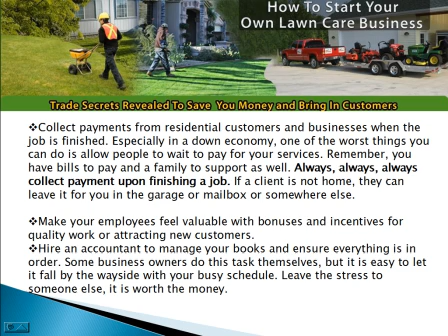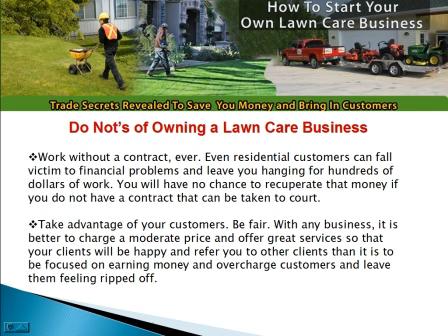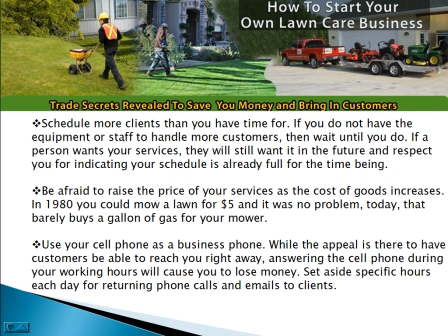Profiting From A Lawn Care / Landscaping Business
- Free eCourse Packed With Tips and Secrets on How To Start Your Own Lawn Care Business!

This video talks about profiting from your lawn care business.  Get more free tips and secrets at